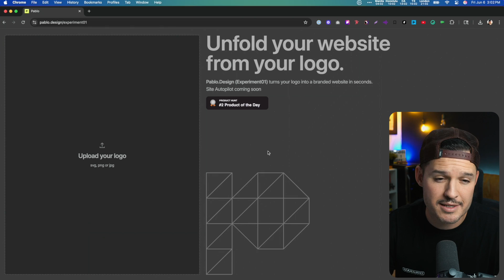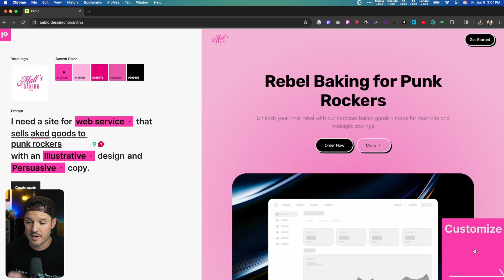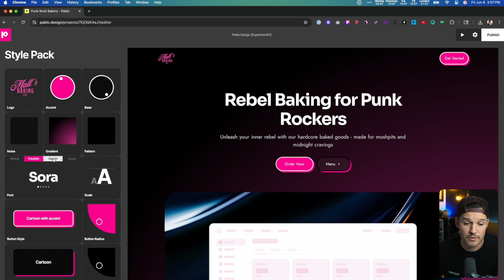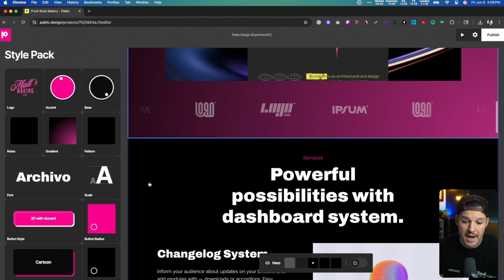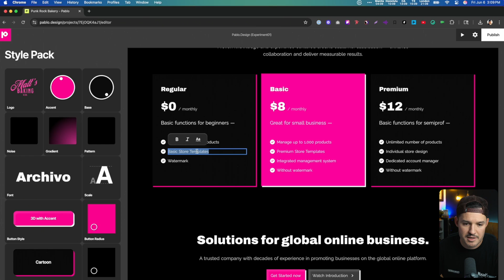Can You Build a Website With Just a Logo?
The new site builder is called [Pablo.Design] The idea is simple: just drop in your logo, and Pablo instantly drafts your site content and designs everything to match your brand. Rather than designing from scratch, you're just reacting—tap, shuffle, scroll to explore more ideas until something clicks. It’s made for early-stage founders and creatives who care about aesthetics but don't necessarily have design expertise.